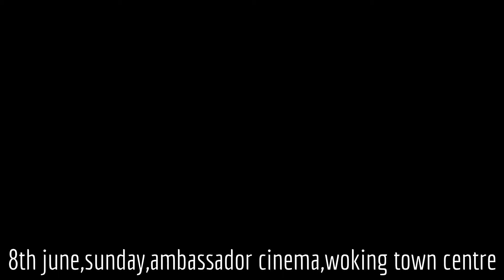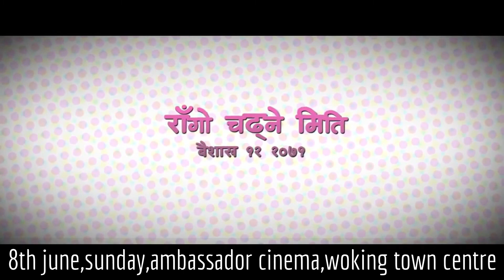My Edited Video